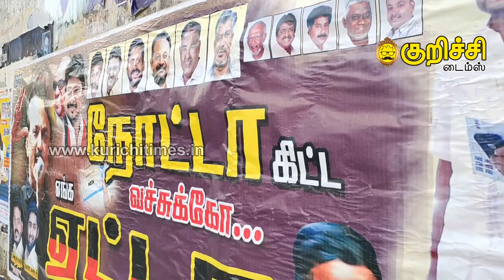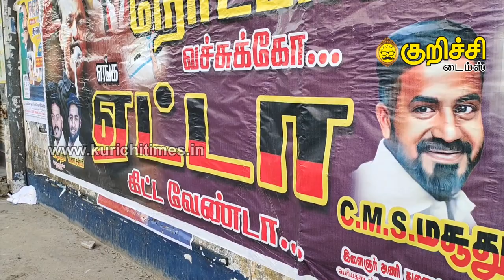மின்சாரத்துறை அமைச்சரை கேலி செய்து போஸ்டர்